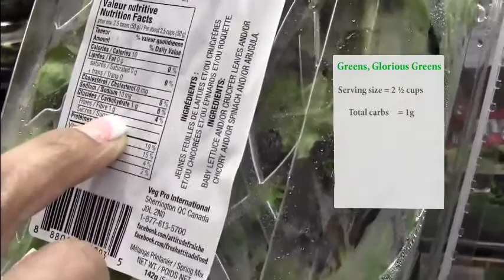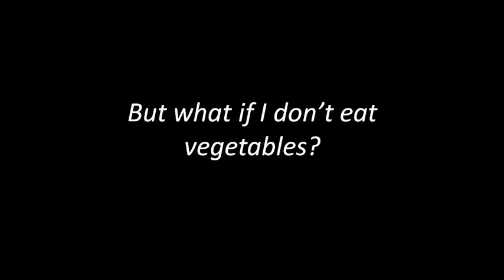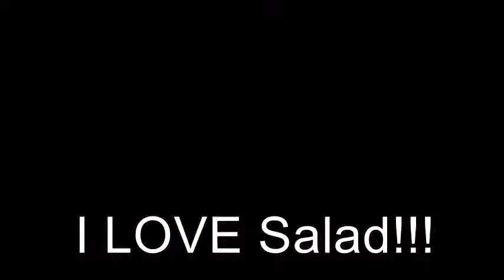Grocery Shopping for Weight Loss - Part 4: Greens, Glorious Greens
Come learn from Dr. Green, Orlando's weight loss MD, as she takes you through her "Eat to Live" not "Live to Eat" Grocery Shopping Series - Part 4:  Greens, Glorious Greens.